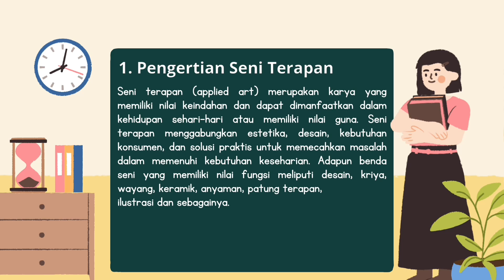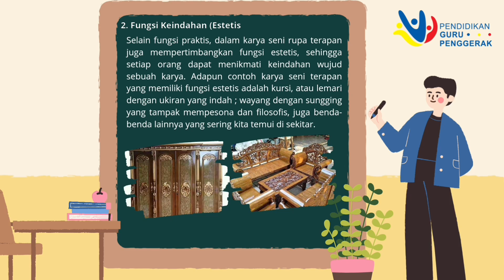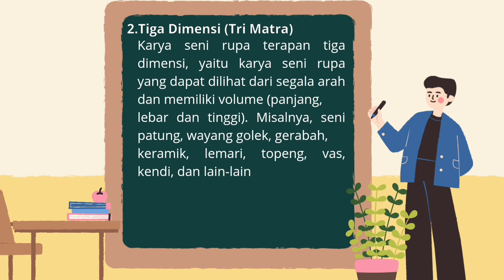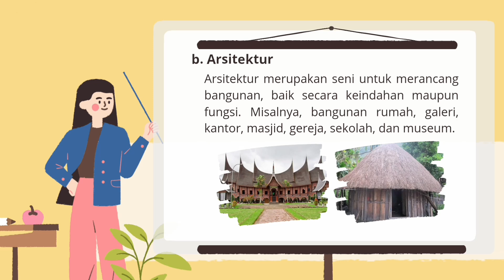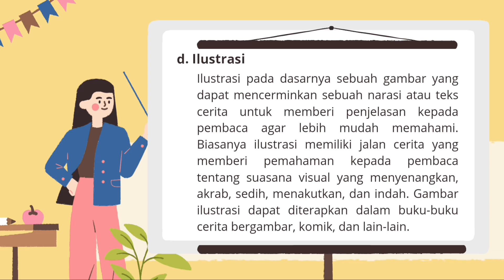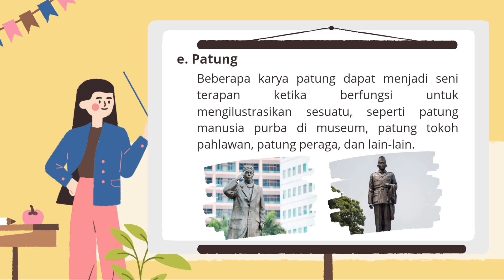Video Pembelajaran Pengenalan Seni Rupa Terapan dalam Keseharian Materi Kelas XII Kurikulum Merdeka